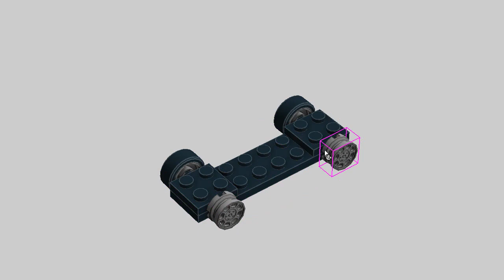LEGO Yellow Car for Camper Trailer. MOC Building Instructions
Lego MOC Tutorial.  Yellow car for camper trailer building instructions.

Custom instructions how to build minifig scale size and 4-wide vehicle for your classic city. LDD speed build.